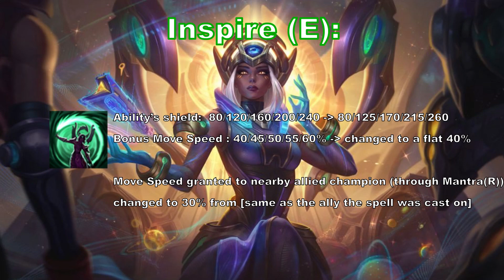KARMA MINI REWORK? NEW CHANGES